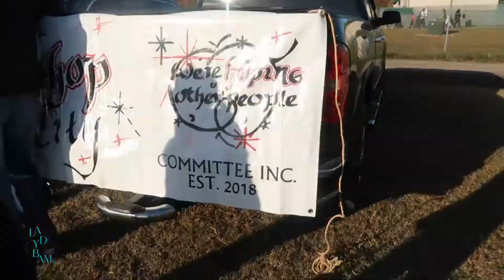HALLOWEEN WEEKEND | TRUNK OR TREAT + TRACTOR HAY RIDE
PETERSBURG VA
23804

INTRO: “ Burbank Late nights “ - Squadda B
BACKGROUND: “ The Gentle Men “ - Div Kid